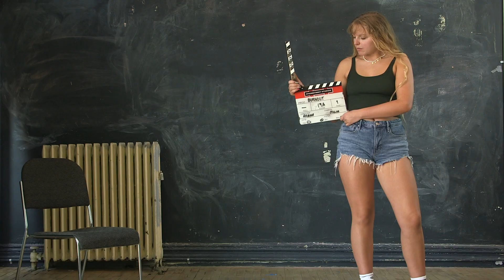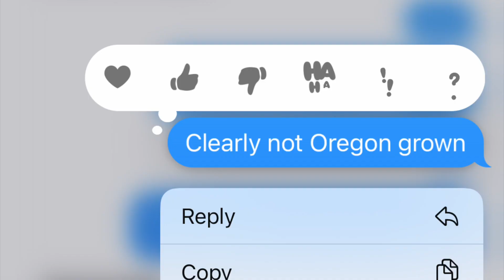personality compilation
hello, this is my personality please enjoy.